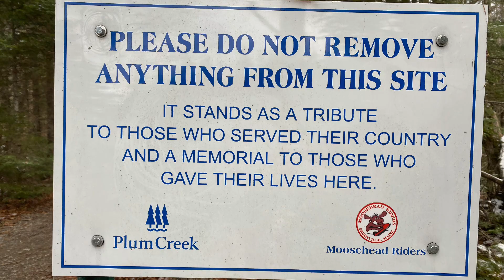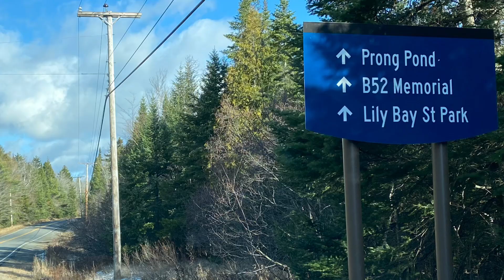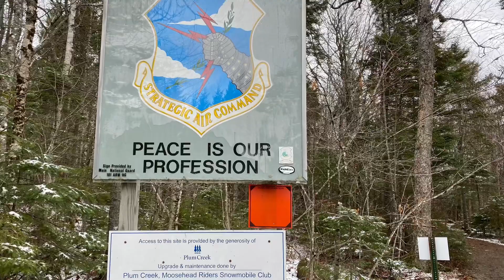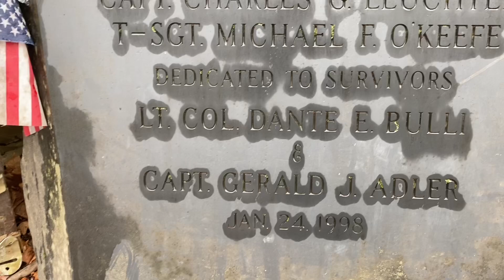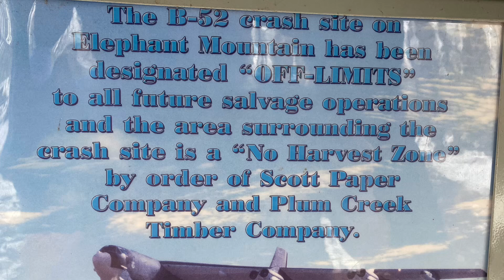Greenville Maine B-52 Stratofortress Crash Site